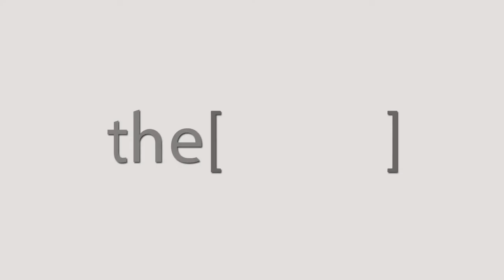Dr. Tamer El Sherbiny talks about a case diagnosed with hyperglycemia and Vitamin D deficiency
الدكتور تامر الشربينى
مدرس امراض الباطنة جامعة الاسكندرية
و نائب رئيس جامعة اسكندرية للغده الدرقية